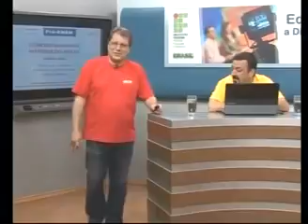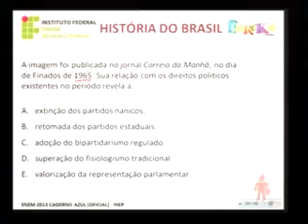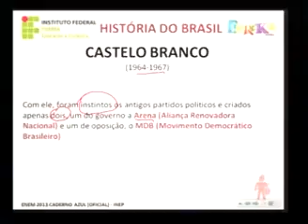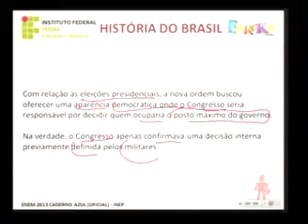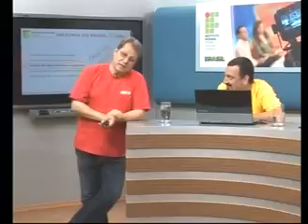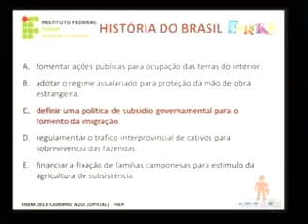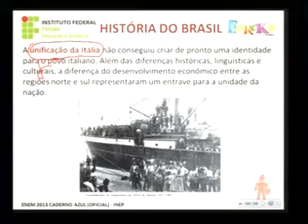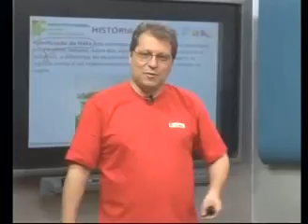História do Brasil para Enem Aula 14 - Implantação do Regime Ditatorial e Imigração /Questões C...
Apostila Grátis

Basta se cadastrar!!

O Pré-Enem IFPR Eureka traz uma série de vídeos que apresentam questões das provas do Enem entre os anos de 2010 a 2014. Neste episódio, o Professor Osvaldo Luís Meza Siqueira comenta questões da Prova azul do ano 2013 relacionadas com o tema Implantação do Regime Ditatorial e Imigração.

 Produção: Projeto Eureka e Instituto Federal do Paraná (IFPR)